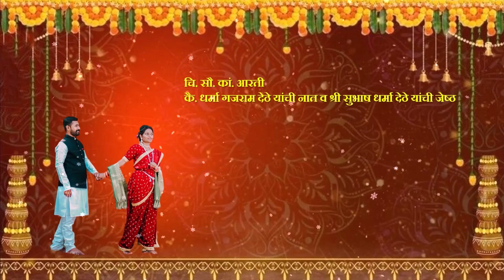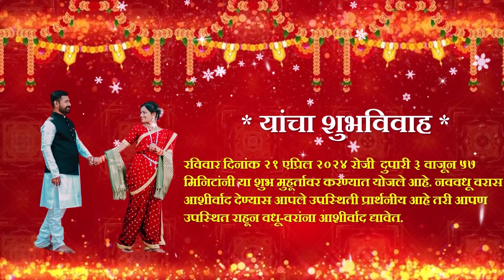Wedding Invitation Card Combination Arti Prashant Marathi | लग्नाची आमंत्रण पत्रिका मराठी || १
My sister's marriage is on 21st April 2024 at 4 pm. However, it is a humble request to all the dignitaries present to grace the program by attending and giving their auspicious blessings.

Arti Dethe
Master Of Physics • Sarati
I am arti . The physics research and education experience in master of practice Jijamata Mahavidyalaya .A Plan successful life in global .
Work:Jijamata Shikshan Prasaran Mandal Sarati
Education:University Of Pune
Hometown:Pandharpur